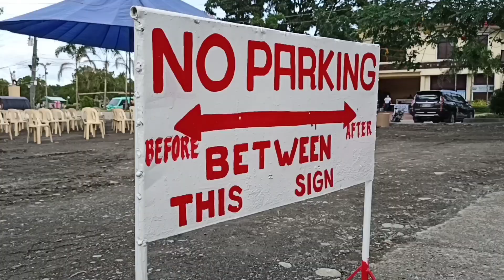Simbang Gabi | Covid 19 Pandemic | Maasin Iloilo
To continue the tradition of Maasin religious culture "Simbang Gabi" in the midst of pandemic Maasin LGU under the leadership of Mayor Ansing is doing its best to ensure the welfare of his constituents. As you can see, the setup is ready, well graded facade ground, chairs, huge LCD screen, traffic management and other minute things. All these were done to keep parishioners safe as they involve during the mass. So, what are you waiting for, Simbang Gabi Na! Kindly OBSERSE HEALTH PROTOCOLS!